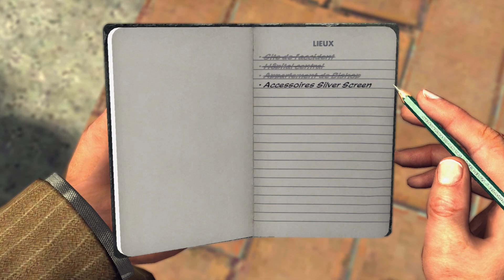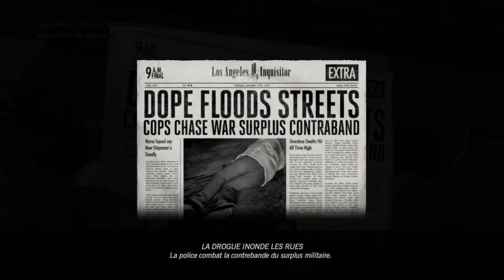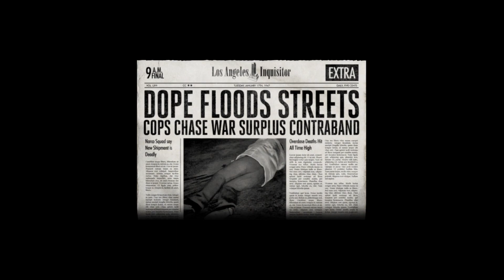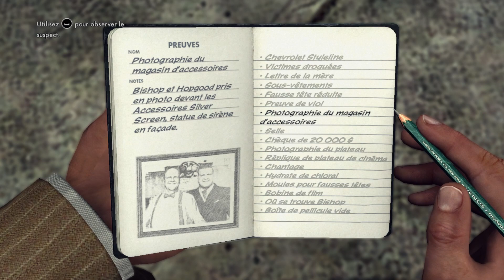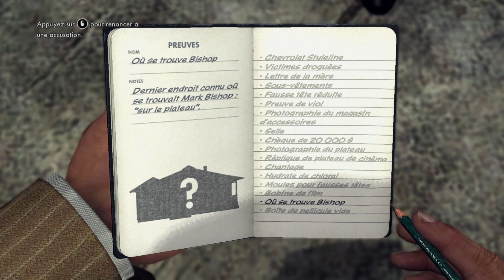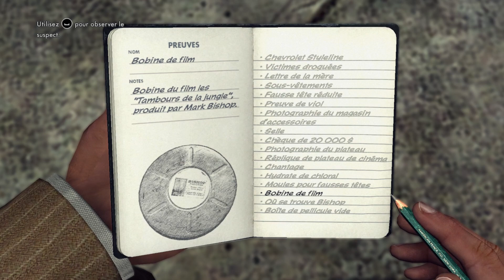[FR] L.A. NOIRE - EP11 - Bishop doit Mourir (Let's Play)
Let's Play en français de L.A. Noire

Édité par Rockstar Games, développé par Team Bondi et Rockstar, sorti en 2011 sur PS3, Xbox360 et Nintendo Switch, L.A. Noire est un jeu en monde
ouvert qui se déroule dans le Los Angeles de la fin des années 40. Nous suivons les pas de Cole Phelps dans la police et allons l'aider dans ses enquêtes. Il va progressivement monter en grade. Vous serez plongés dans une ambiance mêlant gangsters, corruption et trafics en tout genre, le tout sur un univers musical très jazzy.

Missions :

Circulation :
- Tombée dans le panneau (The Fallen Idol)

Délit Résolu :
12/40 Surplus de l'Armée (Army Surplus) 02:20

Système d'exploitation : Windows 10
Carte graphique : NVIDIA GeForce GTX 1050 Ti
Logiciel d'enregistrement : Xbox Game Bar
Logiciel de montage : DaVinci Resolve